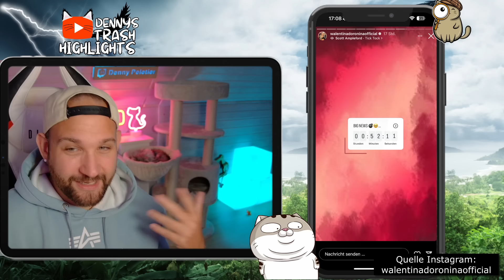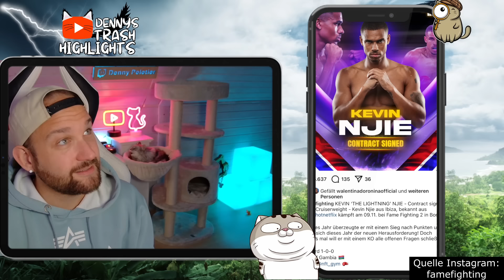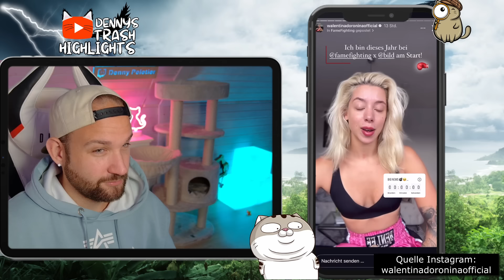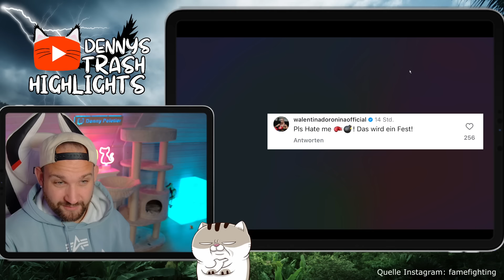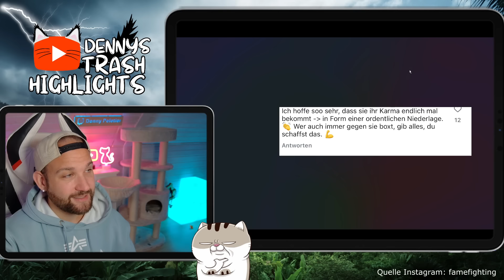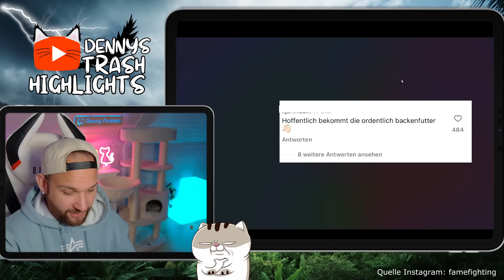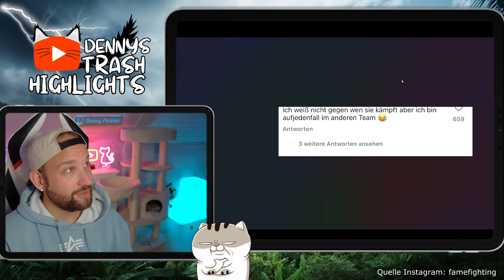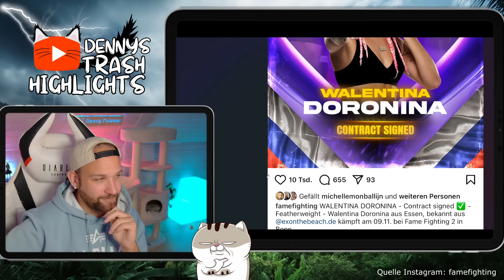Walentina Doronina KLATSCHE durch ZUSCHAUER! Will sie KEINER bei FAME FIGHTING sehen?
Das ist der erste Schlag für Walentina Doronina, und dabei hat Fame Fighting noch nicht einmal angefangen. In der aktuellen Kämpfer-Vorstellung wurde Walentina Doronina offiziell präsentiert, allerdings ist sie in den Kommentaren nicht sonderlich beliebt. Viele Zuschauer äußern ihren Unmut über ihre Teilnahme. Ist das schon ihre erste Niederlage?

3. Bei RTL+ registrieren und ggf. E-Mail-Adresse bestätigen
4. Das vorrabattierte Produkt ist schon ausgewählt und muss nur noch bestätigt
werden.
Bitte beachten: Sofern das Paket nicht mit einer Frist von 30 Tagen gekündigt wird,
verlängert es sich jeweils automatisch um je einen Monat. Die Kündigungsfrist von 30 Tagen
bleibt hiervon unberührt. Einlösbar sind die Codes bis 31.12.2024.